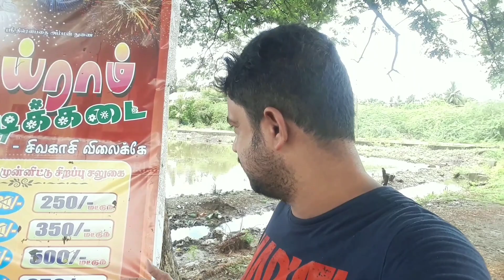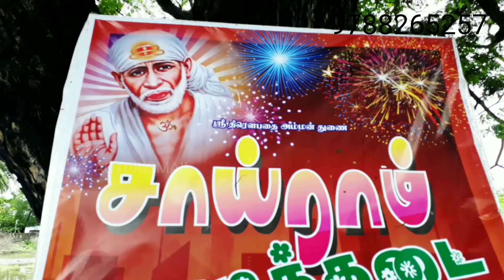Deepavali,#450× only150/, -cheap and best Sairam vedikadai neravy ..mayil pattasu 450× only 150/